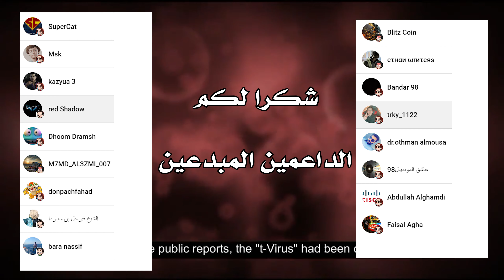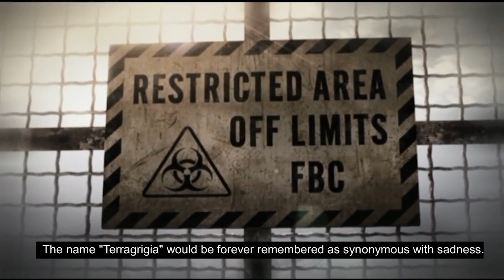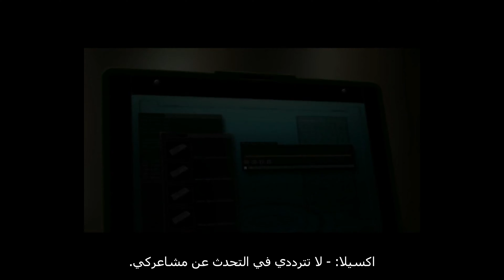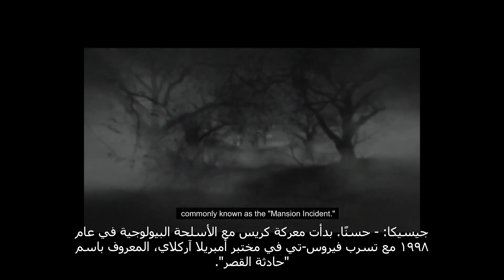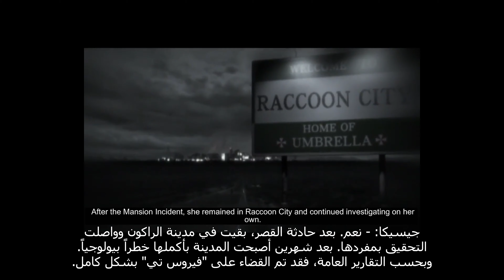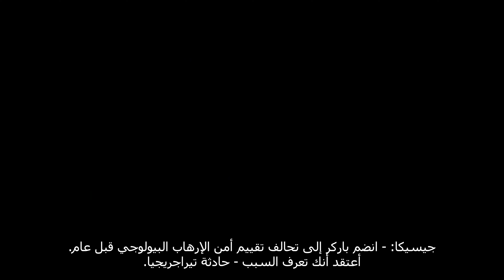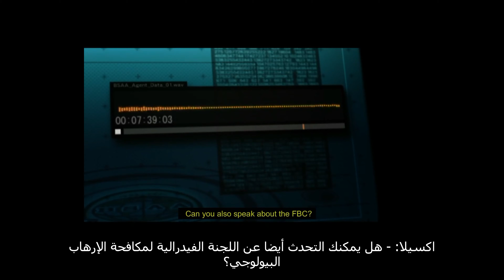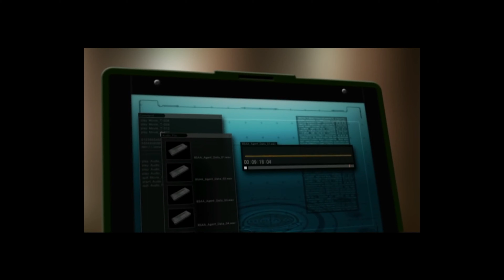شرح تقرير جيسيكا شيراوات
قناة مختصة في ريزدنت ايفل فقط، هدفي هو شرح كل شي في هذه السلسلة بالكامل

لا تنسونا بالنشر والاشتراك والإعجاب اذا عجبك هالفيديو

وبالتوفيق جميعا